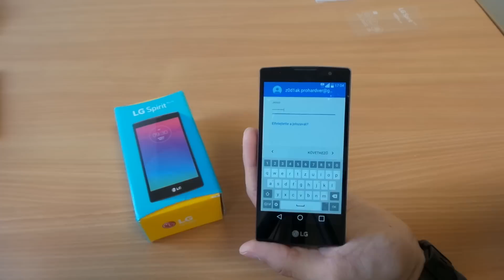LG Spirit 4G LTE kezdeti lépések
Bemutatjuk, hogy milyen lépéseket kell megtenni, miután megvásároltuk az új LG Spirit 4G LTE okostelefont egészen addig, míg használatba vehetjük azt.